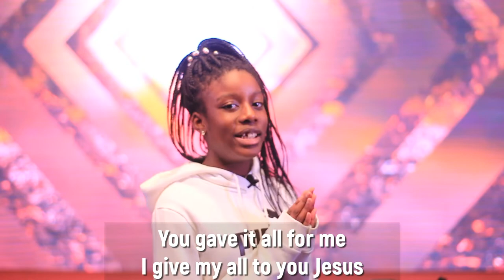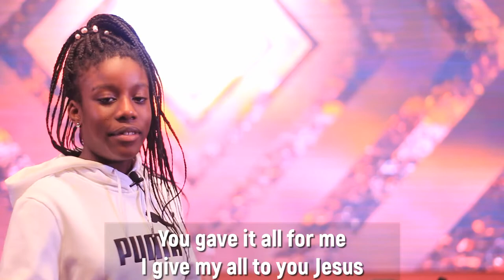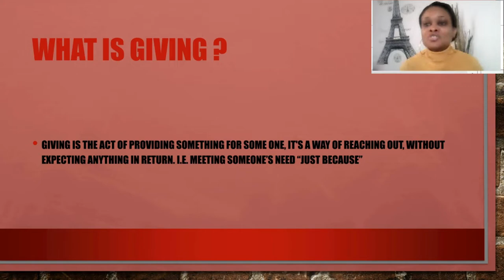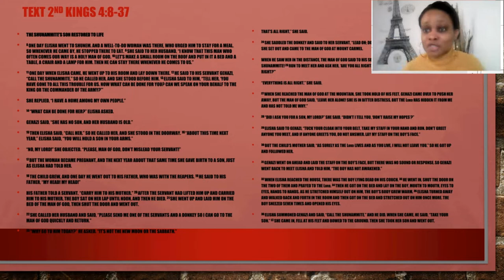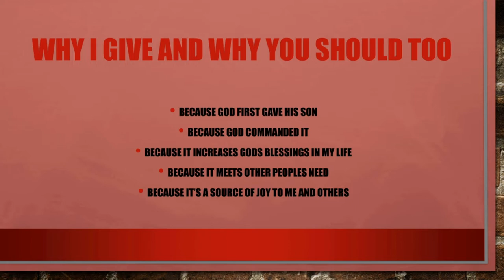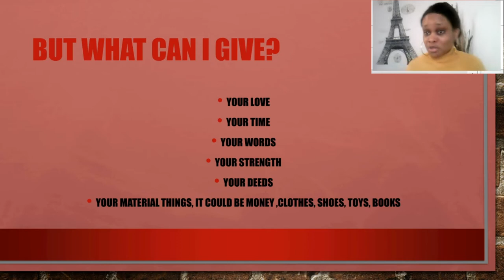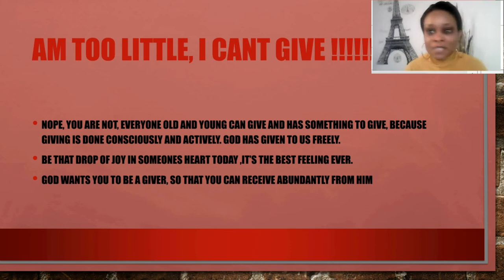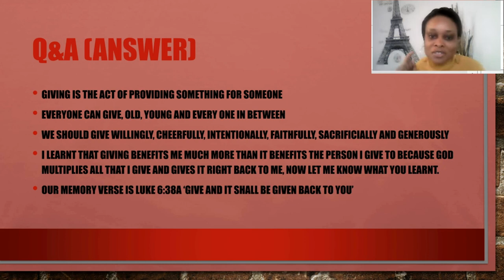Children's Church Service| Giving |Apple of God's Eye January 24th, 2020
It is more blessed to give than receive! That's what our lesson at AOGE is about today, giving! We are going to learn why we give, how we give and what can we give
New teachings uploaded every Sunday @ 1:00pm
Apple of God's Eye @ Restoration House Hamilton